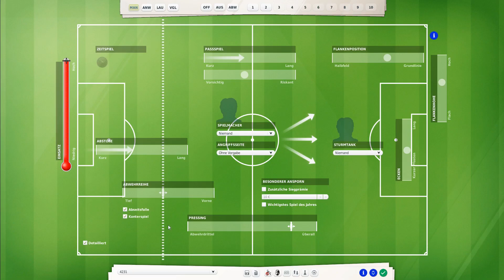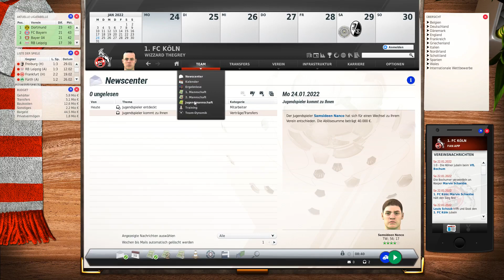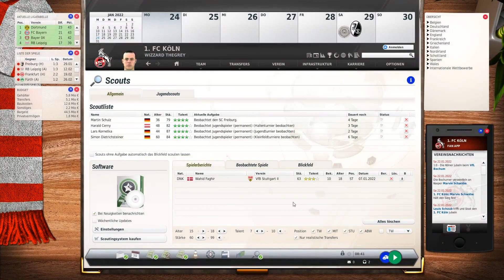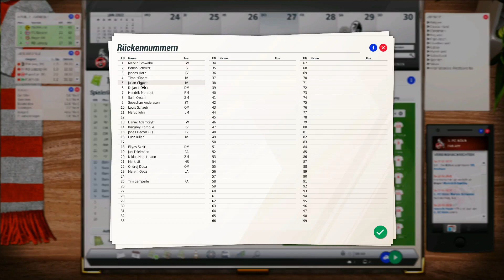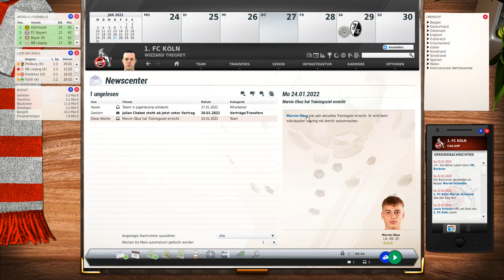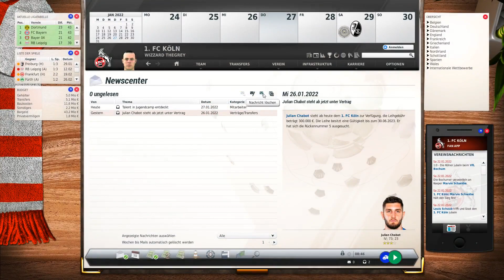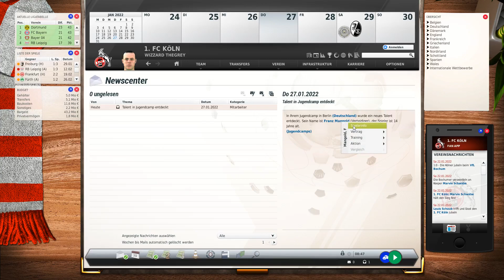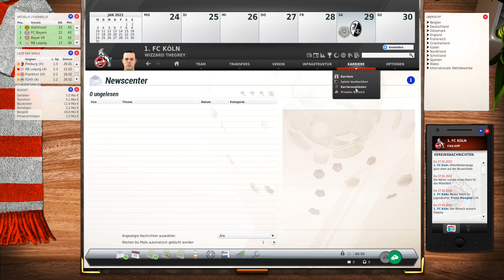Let's Play | Fussball Manager 22 |► 1.FC Köln # 26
Hallöchen.

Als nächstes gehts gegen Freiburg.